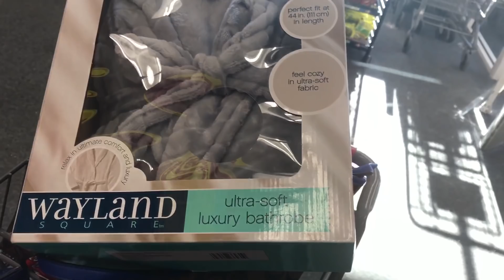Audífonos por solo $1.99 en Cvs corran 🏃🏻‍♀️🏃🏻‍♀️🔥🔥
Hola amigos les dejo este vídeo para dejarles saber que las cosas de navidad ya están a en 90%